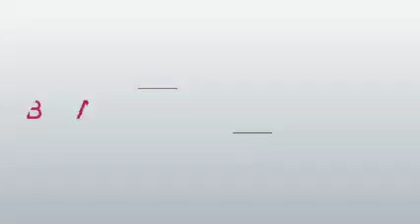PEPSI SUPPER LIGA 15 TUR NAVBAHOR QOQON O'YIN ANONISI